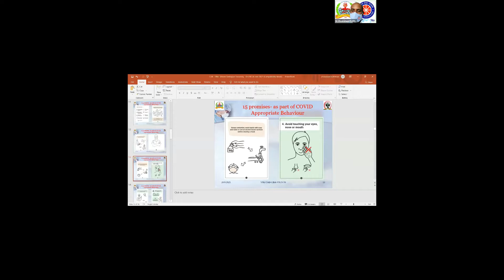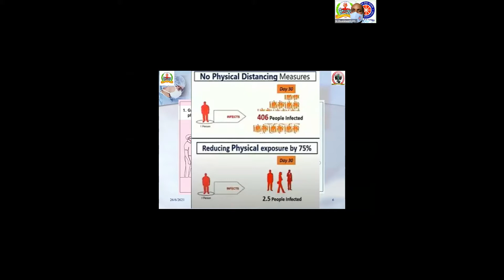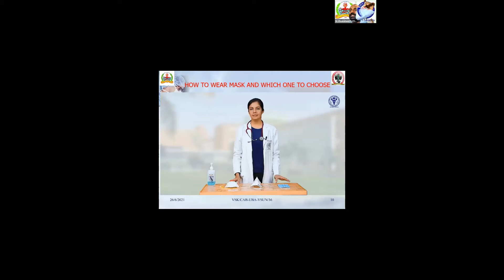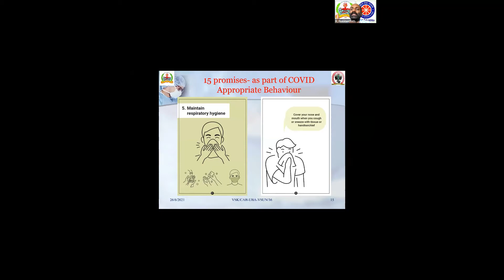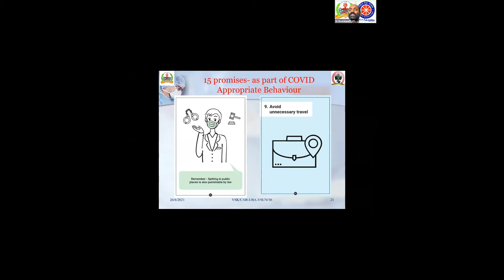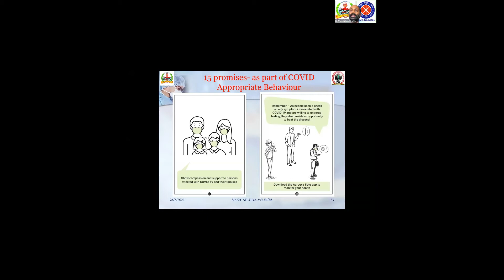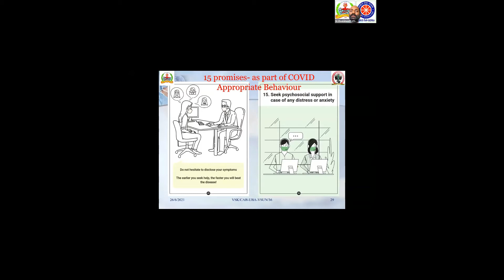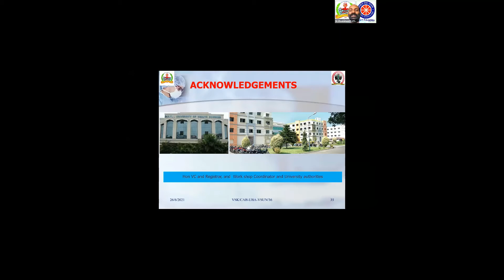CAB COVID - Dr Vivekanand Kattimani Under Unnat Bharat Abhiyan Program conducted by VSU NELLORE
COVID APPROPRIATE BEHAVIOUR - for COVID infection and prevention conducted by Vikram Simhapuri University Nellore Under Unnat Bharat Abhiyan in Adopted Villages- BILINGUAL - ENGLISH AND TELUGU Talk by Dr Vivekanand Kattimani, MDS, Ph.D.